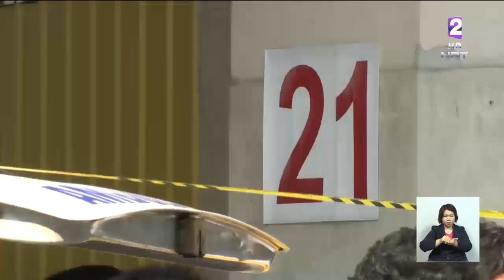เบนซ์พุ่งชนท้ายกระบะส่งเฟอร์นิเจอร์ บนทางด่วนศรีรัช จ.นนทบุรี พนักงานชาย 2 ราย เสียชีวิต